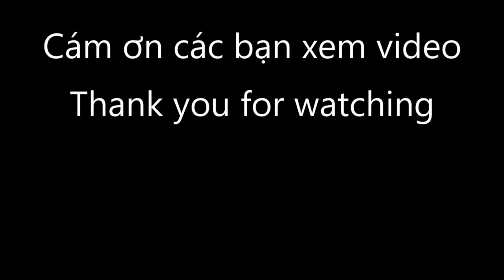VLOG 55 || Chữa Cháy Ở Phòng Giặt Đồ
Chữa Cháy Ở Phòng Giặt Đồ